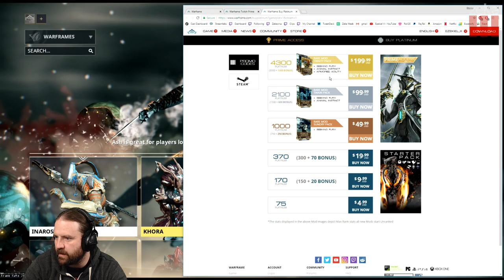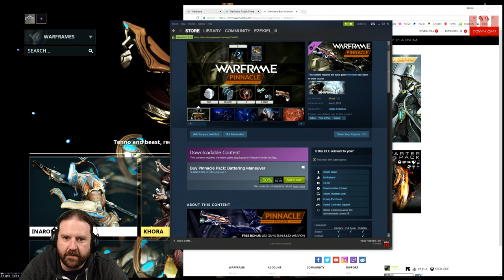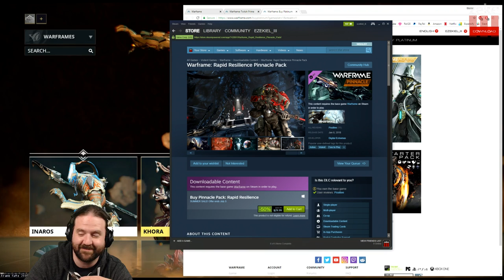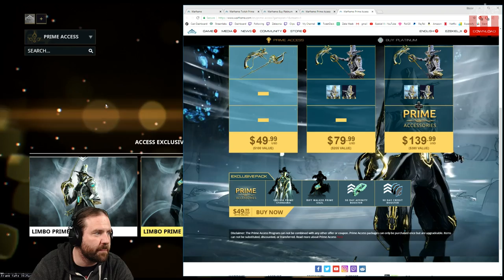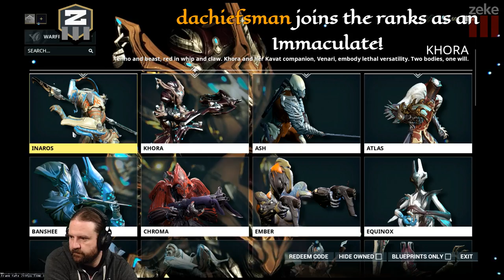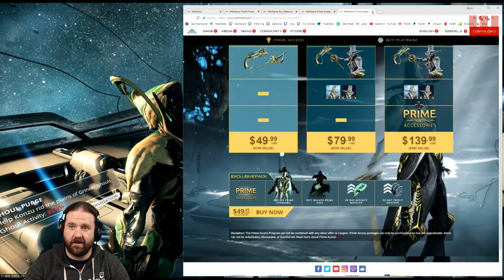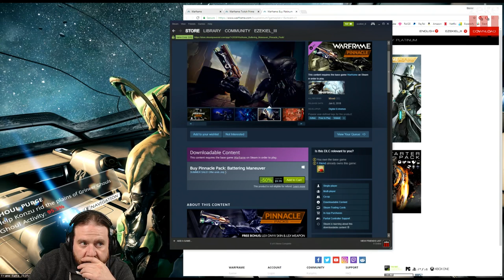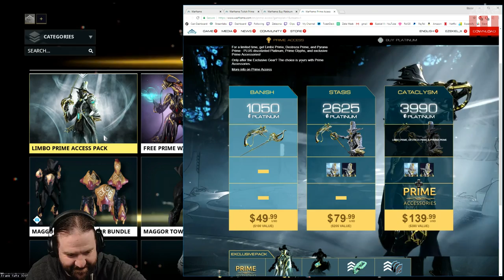Zeke Plays: Warframe (part 4)